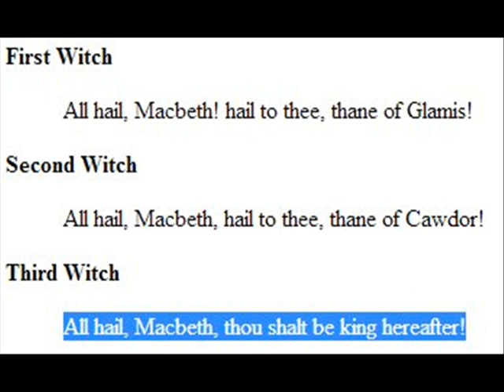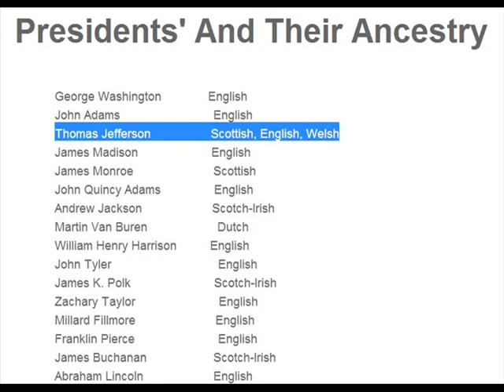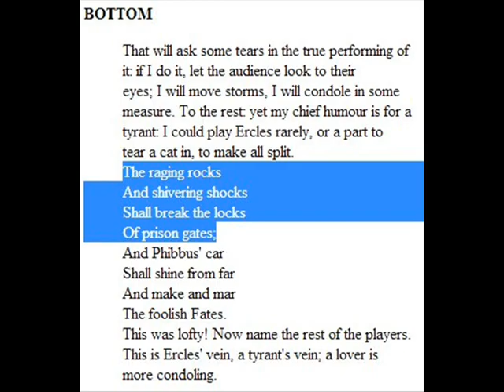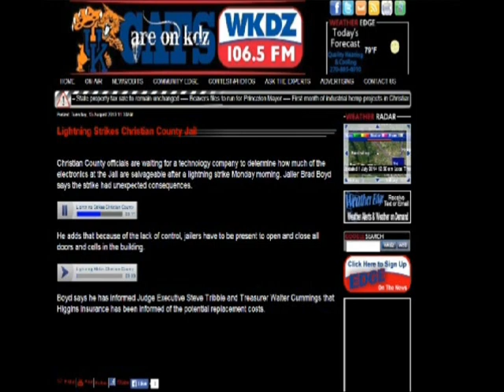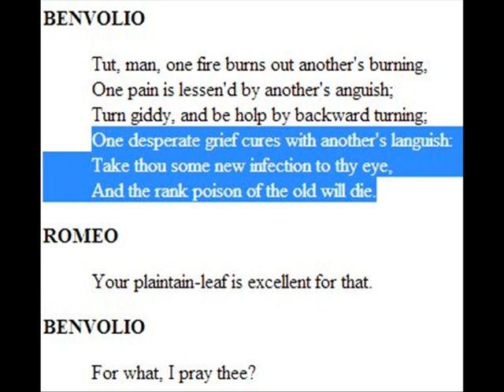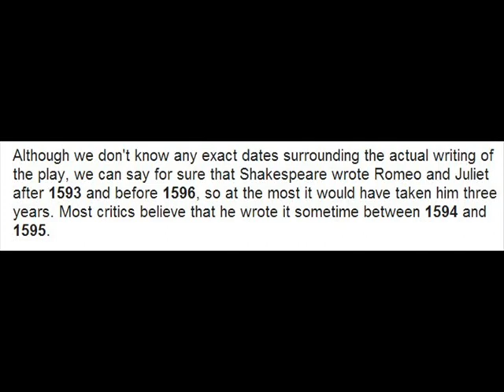My New Religion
I have found the one true religion, and its one true prophet. If you are wise you will repent today.